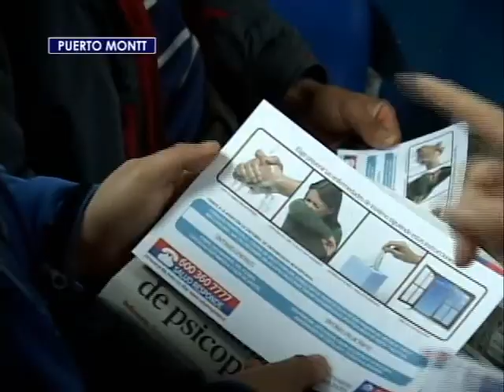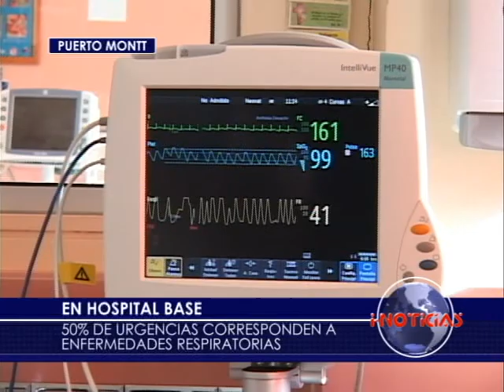50% de urgencias son por enfermedades respiratorias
El 50% de los pacientes que ingresan al servicio de urgencias del hospital de Puerto Montt están vinculados a enfermedades respiratorias. El virus Sincicial es el principal causante de esta patología invernal.